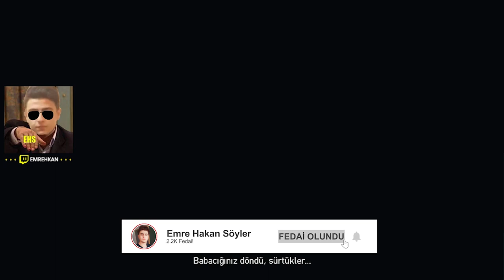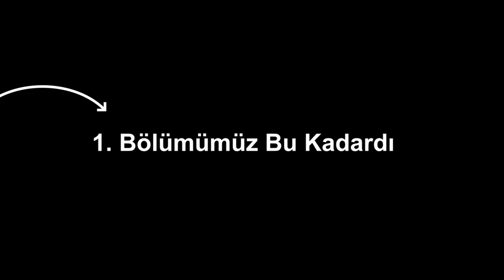GTA IV | Niko Çok Fena Hırs Yaptı! | Bölüm 1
▪Selamlar, niko ile gta 4'te Yani grand theft auto IV'de gerçekten muazzam bir hikayeye başladık sizlerde bu serinin devamını isterseniz ne yapmanız gerektiğini iyi biliyorsunuz :)

▪Selamlar, Ben Emre Hakan Söyler küçük yaştan beri oyunlar oynayarak büyümüş bir kişiyim ve artık oyun oynarken çevremdeki insanları eğlendirmek için videolar çekmeye başladım eğer videolarım ve yayınlarım hoşunuza giderse 'abone ol' tuşuna hemen şimdi basarak bana destek olabilirsiniz :) Bu arada bu kanal karma bir kanaldır ama özünde bir "oyun" kanalıdır arkadaşlar yani pubg mobile, zula, valorant, cs:go, gta san andreas, valheim vb. bir sürü oyunumuz mevcuttur iyi seyirler :)

Etiketler;